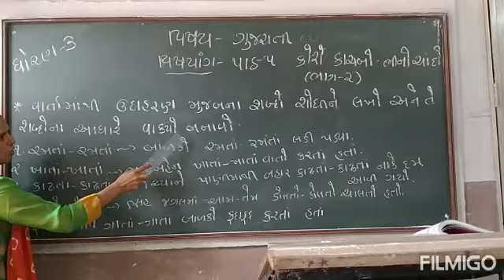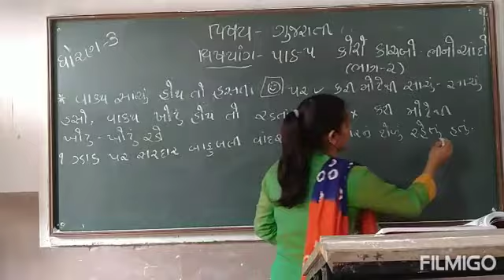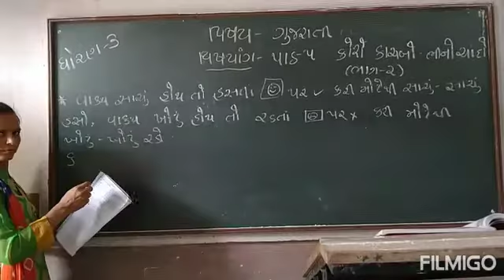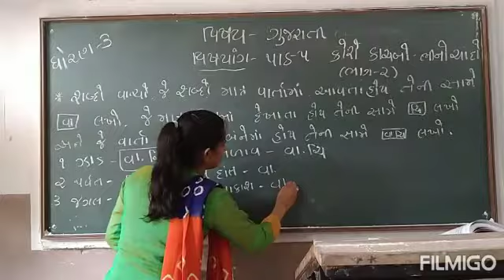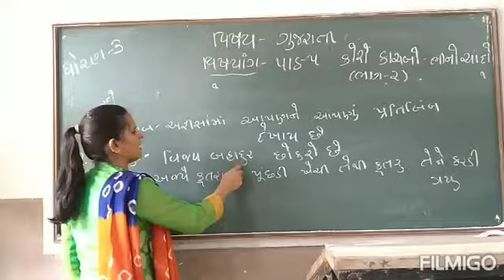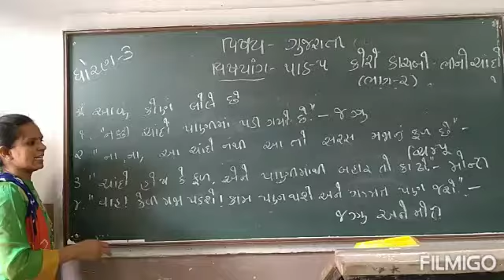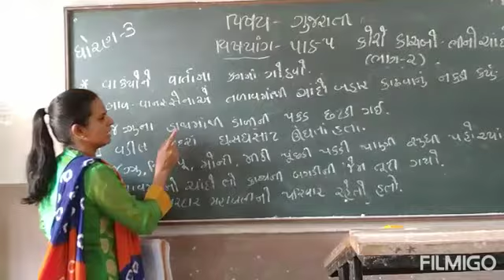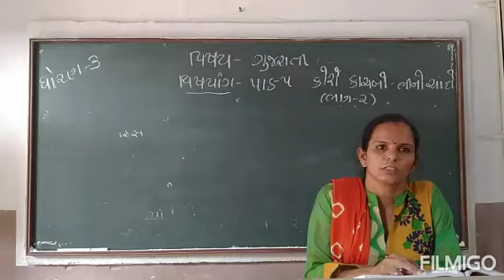std - 3/sub - ગુજરાતી,ch -5(કોરો કાચબો ભીનો ચાંદો)part 2